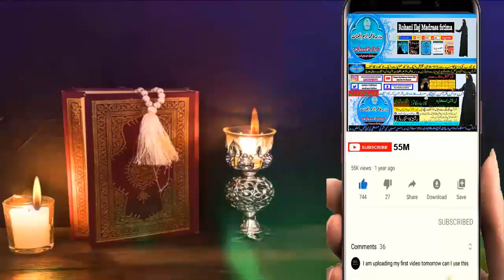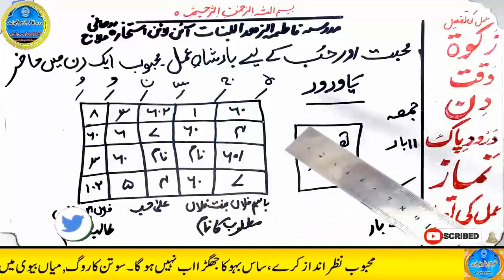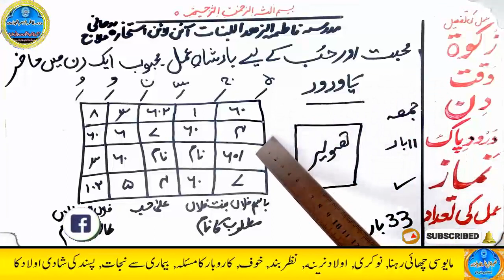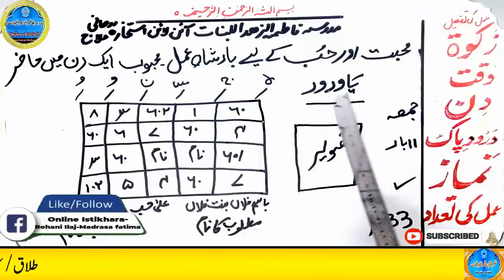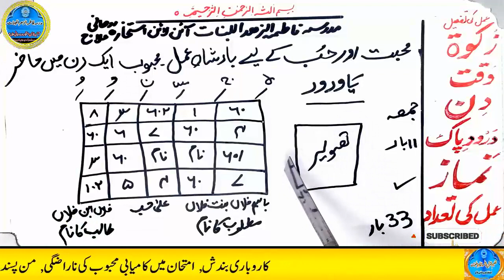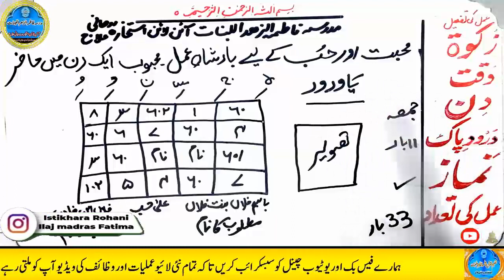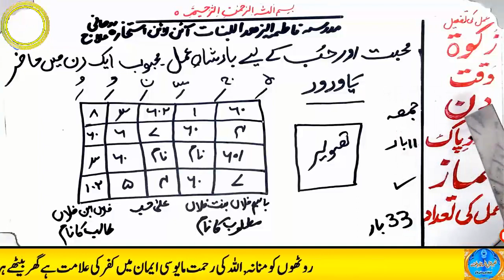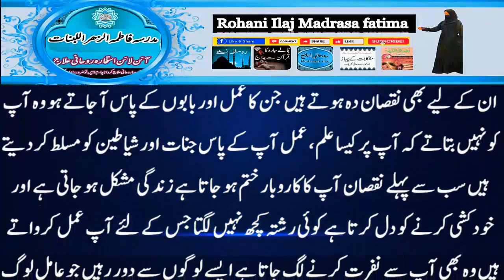mohabbat ka wazifa, wazifa for love, love marriage, mohabbat ka wazifa aag jesa, mohabbat ka taweez